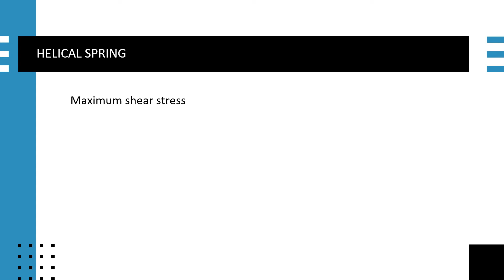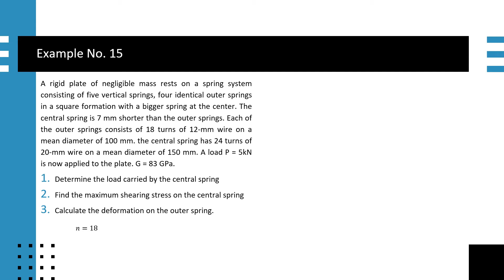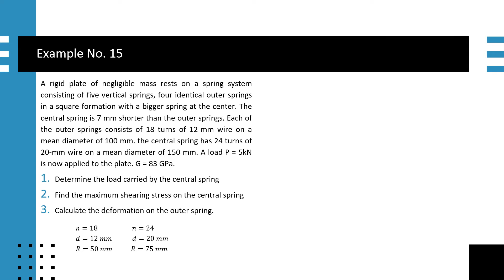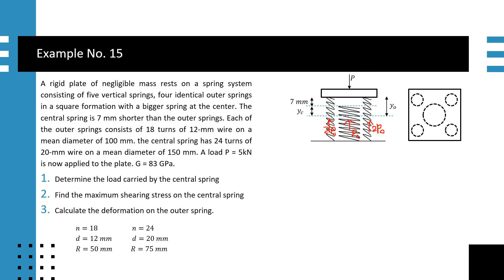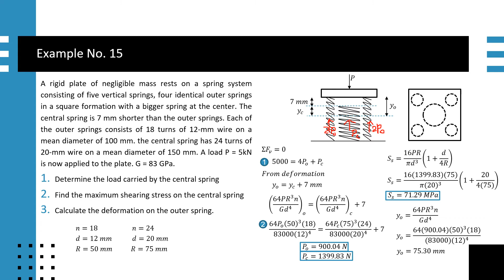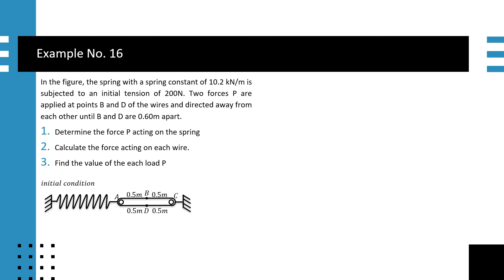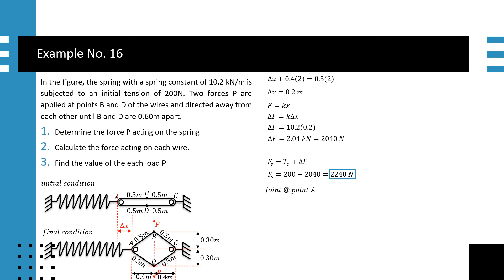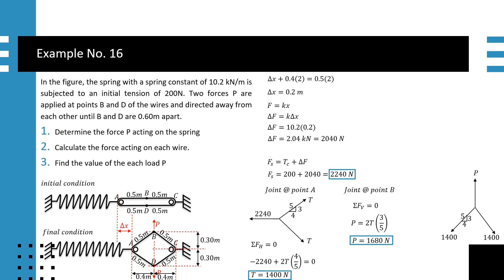LESSON 3 HELICAL SPRINGS